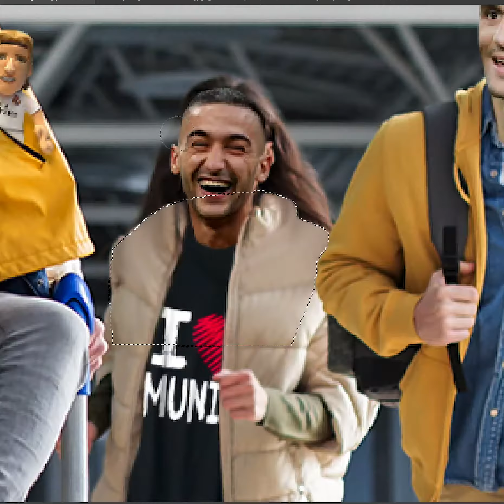Photoshop Speedart - Ajax is having a good time around Europe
Made for B/R Football.